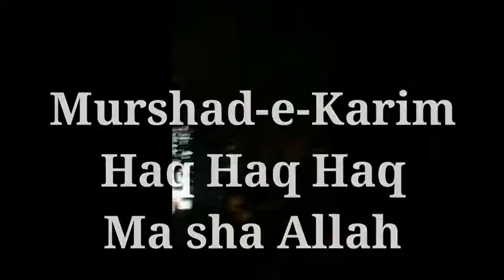Mhefil e Melad S.a.w.w. in sharqpur shareef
Nice mhefil in sharaq pur shareef
Zer e sadarat jnab murshad e karim Hazoor e Haq Khateeb Hussain Ali Bahdshah sarkar g m.e. 2019